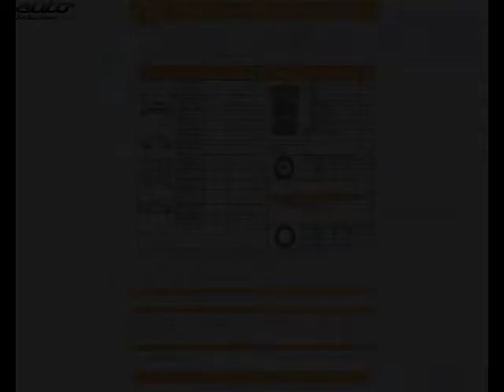Land rover range rover evoque occasion visible à Lormont présentée par Vpn bordeaux - lormont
Cette Land rover range rover evoque occasion disponible à Lormont dans le 33 est mise en vente par Vpn bordeaux - lormont - 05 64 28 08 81 - tous les détails sont